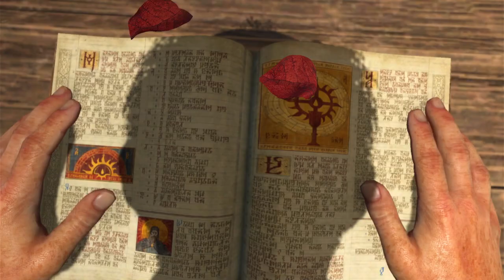Reingeschaut in Diablo 4